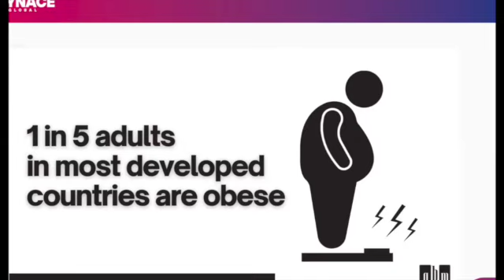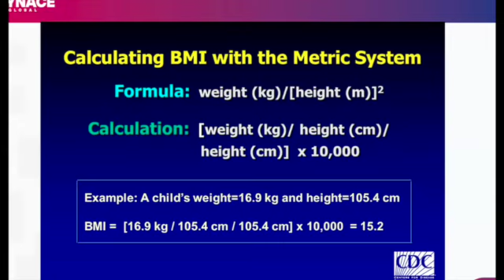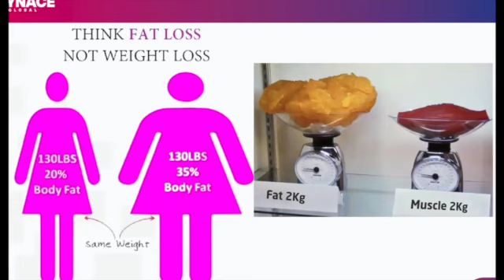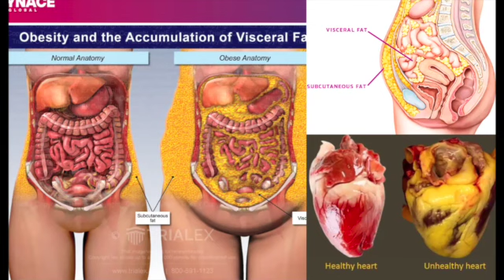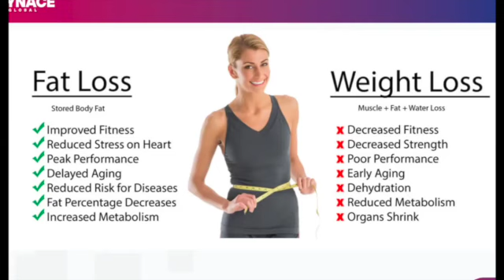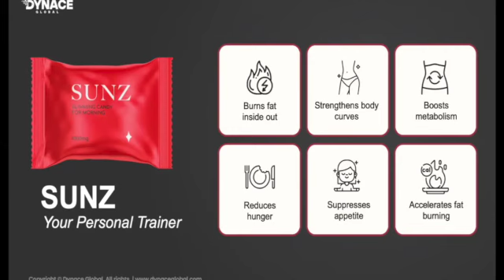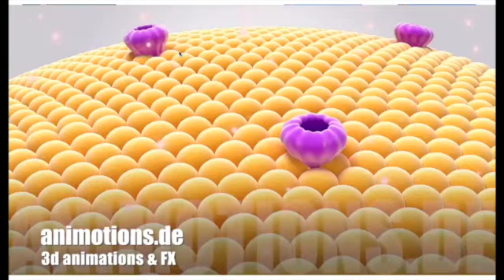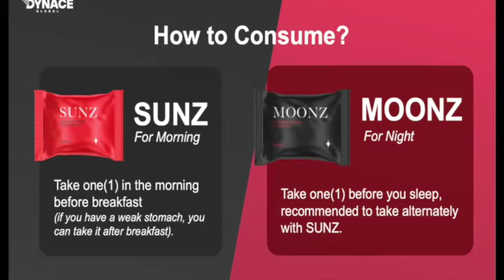OBESITY VS URBANISM TAMIL